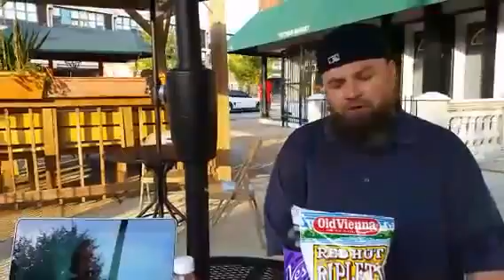St. Louis News Report : 9-28-15